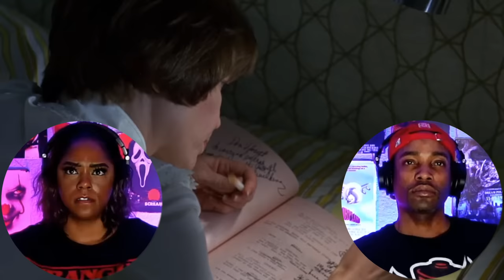The Exorcist (1973) | FIRST TIME WATCHING | Movie Reaction | Asia and BJ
Asia’s Birthday Wish List—

Donna Bannister | Beth Mitchem | CalixYukon

the exorcist1973,
the exorcist 1973 full movie,
the exorcist 1973 reaction,
the exorcist 1973 full movie in hindi,
the exorcist 1973 ending,
the exorcist 1973 scene,
the exorcist 1973 horror movie in hindi,
the exorcist 1973 ‧ horror,
the exorcist 1973 movie reaction,
the exorcist 1973 theme,
the exorcist 1973 movie,
the exorcist 1973 audience reaction,
the exorcist 1973 analysis,
the exorcist 1973 priest arrives,
the exorcist 1973 cast then and now,
alur cerita the exorcist 1973,
alur film the exorcist 1973,
the exorcist 1973 scenes,
the exorcist movie movie,
the exorcist 1973 best scenes,
the exorcist 1973 banned trailer,
the exorcist 1973 beginning,
the exorcist 1973 bed,
the exorcist 1973 bgm,
the exorcist 1973 tubular bells,
the exorcist 1973 linda blair,
the exorcist 1/5,
what is the exorcist,
the exorcist 1973 clips,
the exorcist 1973 crucifix scene,
the exorcist 1973 curse,
the exorcist 1973 cinema,
the exorcist 1973 cast,
the exorcist 1973 crucifix,
the exorcist 1973 movie clips,
the exorcist 1973 end credits,
the exorcist 1973 director's cut,
cultural impact of the exorcist 1973,
the exorcist 1973 documentary,
the exorcist 1973 deleted scenes,
the exorcist 1973 demon face,
the exorcist 1973 doctor scene,
the exorcist 1973 deaths,
the exorcist 1973 demon,
the exorcist dual 1973,
the exorcist 1973 hindi dubbed,
the exorcist 1973 tamil dubbed movie download,
the exorcist 1973 full movie hindi dubbed,
the exorcist director's cut,
the filming of the exorcist,
the exorcist 1973 exorcism scene,
the exorcist 1973 explained,
the exorcist 1973 explained in hindi,
the exorcist 1973 ending scene,
the exorcist 1973 explained in telugu,
the exorcist 1973 movie explained in malayalam,
the exorcist 1973 movie explained in tamil,
the exorcist 1973 full movie english,
the exorcist 1973 full movie with english subtitles,
the exorcist full movie 1973 in english with subtitles download,
the exorcist different versions,
the exorcist 1973 full movie in hindi dubbed hd,
the exorcist 1973 father merrin,
the exorcist 1973 full movie free,
the exorcist 1973 facts,
the exorcist 1973 full,
the exorcist 1973 funny scenes,
the exorcist 1973 final scene,
the exorcist 1973 full movie in telugu,
the exorcist 1973 gomovies,
the exorcist 1973 god,
the exorcist movie full,
the exorcist 1973 headspin,
the exorcist 1973 horror movie,
the exorcist 1973 hospital scene,
the exorcist 1973 hospital,
the exorcist 1973 horror scene,
the exorcist 1973 hindi movie,
the exorcist 1973 hindi full movie,
the exorcist 1973 hindi,
the exorcist 1973 hindi trailer,
the exorcist 1973 interview,
the exorcist 1973 intro,
the exorcist 1973 in hindi full movie,
the exorcist 1973 in hindi,
the exorcist 1973 trailer in hindi,
the exorcist 1973 movie in